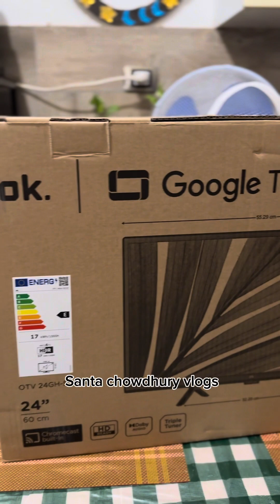আমার জন্য নতুন Kitchen Setup | Weekend Vlog | Autism family vlogs | Italy life 🇮🇹